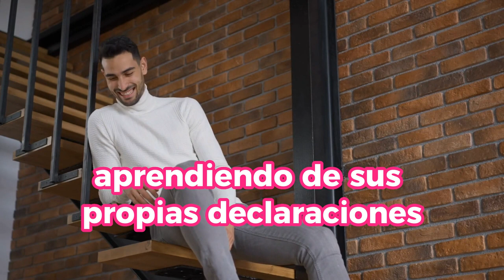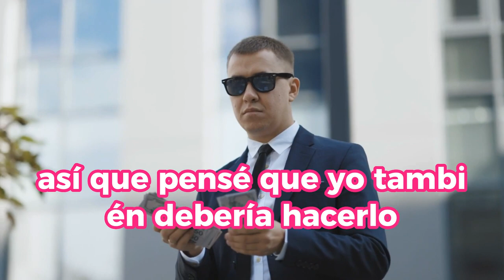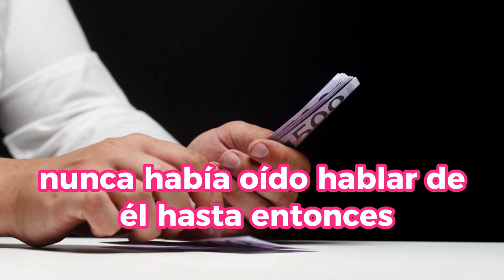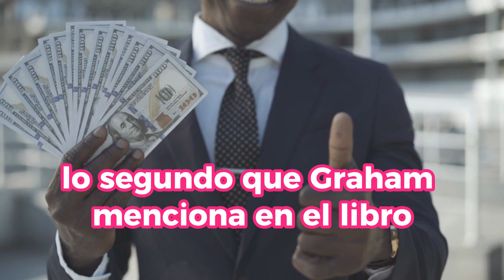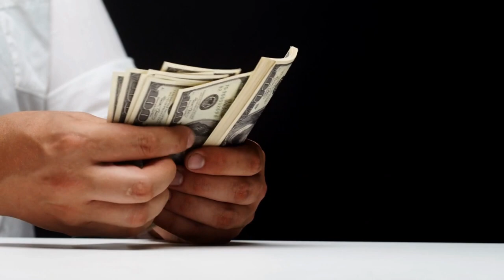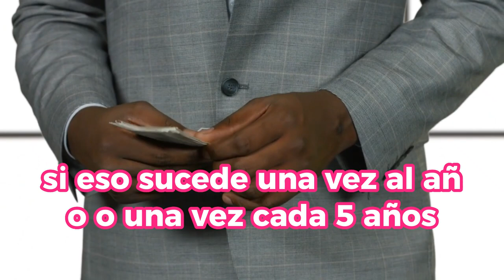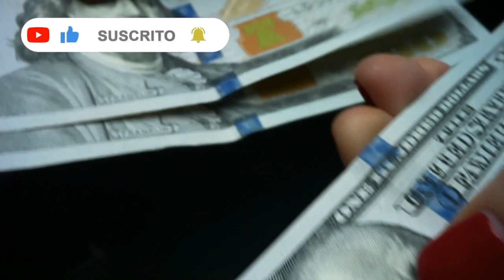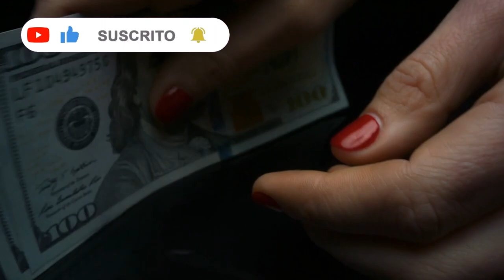Cómo INVERTIR Y GANAR MILLONES En Solo 30 DÍAS - WARREN BUFFETT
En este video, exploraremos las valiosas palabras de Warren Buffett, el legendario inversor y multimillonario, mientras revela sus estrategias y consejos para alcanzar el éxito en el mundo de las inversiones. Aprenderás sobre evaluación de negocios, gestión del riesgo y cómo aprovechar las fluctuaciones del mercado. Descubre la filosofía de Buffett y cómo aplicarla en tus propias inversiones. ¡No te pierdas esta oportunidad de aprender de uno de los mejores inversionistas de todos los tiempos!

1)This video has no negative impact on the original works (It would actually be positive for them)
2)This video is also for teaching purposes.
3)It is not transformative in nature.
4)I only used bits and pieces of videos to get the point across where necessary.